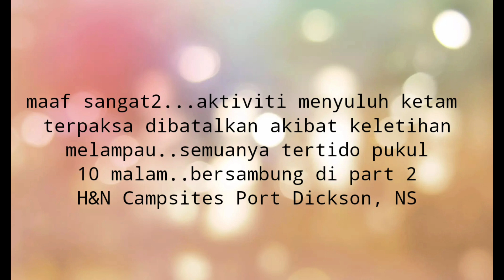PREVIEW : H&N Campsites Port Dickson #1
Preview walkaround H&N Campsites Port Dickson, Negeri Sembilan.

Walkaround dan sunset di sini...subhanallah.